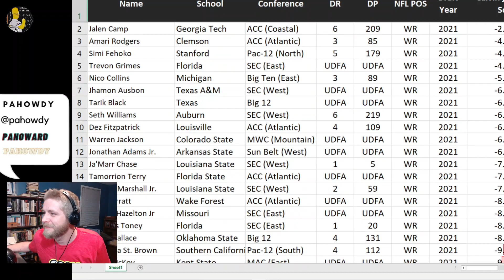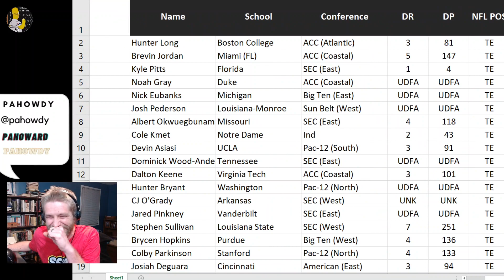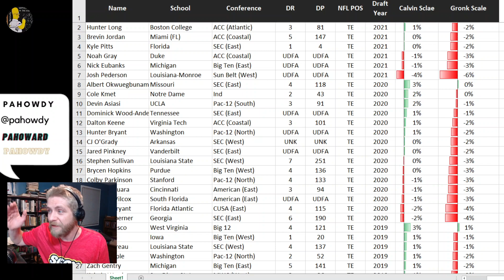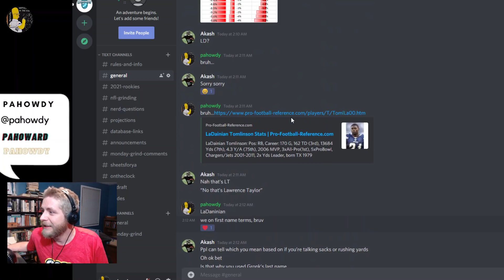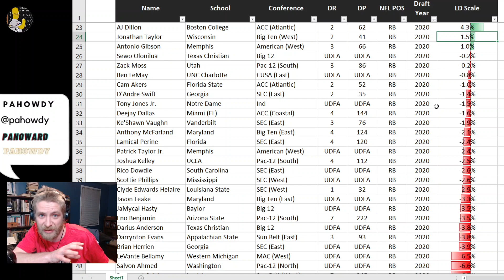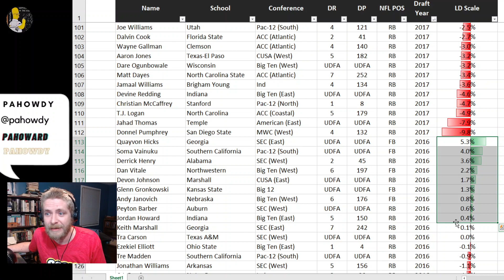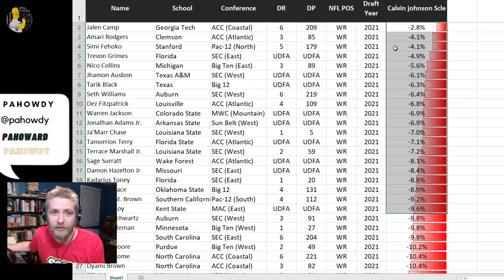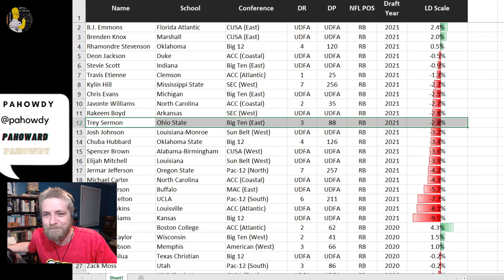Comp-ing prospects to the Greats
@pahowdy reveals some new combine scales he made in response to some great comments on his Calvin johnson index

lit

- Jake Anderson (@NFLdrafttalker) made most of my graphics
- Zac Reed (@tacitassassin13) made the intro and some fo the background music
- Gabe Geering (@FFmanbun) made the "Chicken or Crow" theme song for @dynastycrossroads

pahowdy writes for dynastyleaguefootball.com.